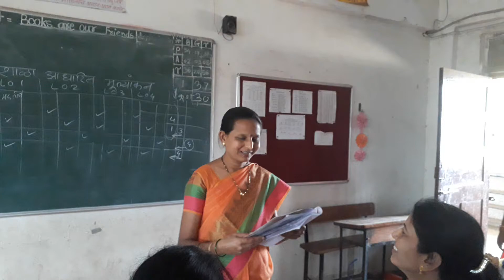Nishtha training panvel(5)